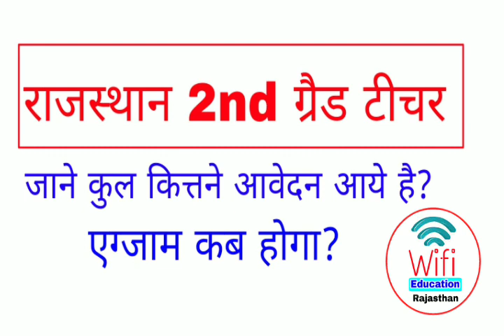Rajasthan senior Teacher Exam 2018 | how fill up from 2nd grade teacher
राजस्थान 2ण्ड ग्रेड भर्ती परीक्षा में कुल कितने फ्रॉम अभी तक भरे जा चुके है।
कब तक होगी परीक्षा?